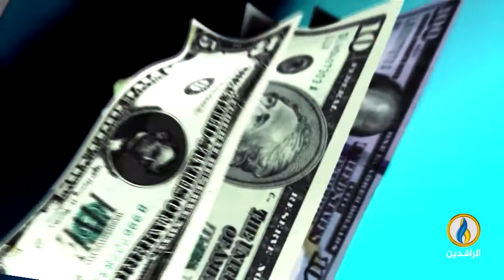أبرز الأخبار الاقتصادية على قناة_الرافدين ليوم الاثنين في